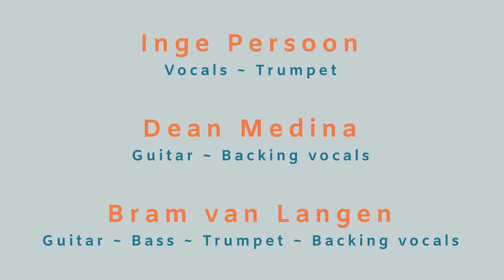#3 Inge Persoon Live Performance at De Ceuvel, Amsterdam 🇳🇱 3D audio concert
This is the 720p version. And come check our map to explore all the places we have visited.

12/07/2021 • At the center of the cultural breeding ground called De Ceuvel, we find
Inge Persoon with her multi-instrumentalist friends Dean (Shaggy Greys) and Bram in the middle of what look like stranded boathouses locked into place by lush greenery. After only an hour of rehearsing and figuring out the arrangements for the songs they were ready to shoot. Which resulted in probably the most relaxed and intimate sounding concert on the World Wide Web.

• Setlist:
◦ Embrace
◦ Cocoon
◦ Spijt

• Musicians:
◦ Vocals ~ Trumpet: Inge Persoon
◦ Guitar ~ Backing Vocals : Dean Medina
◦ Guitar ~ Bass ~ Trumpet ~ Backing Vocals: Bram van Langen

• Produced by Spotted Sounds

Recorded with Inari Pro 4060,  Cantar Mini and Insta360 One R.